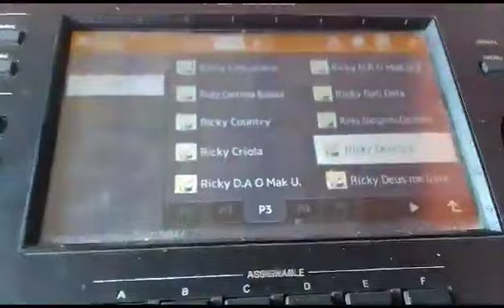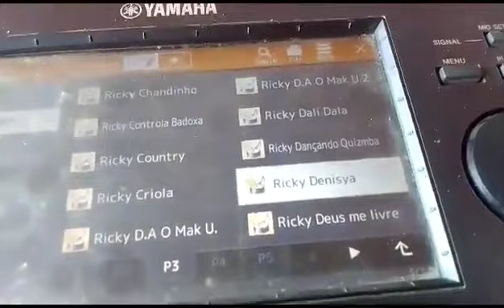Ricky new style- DENISYA🎹🤟🔥